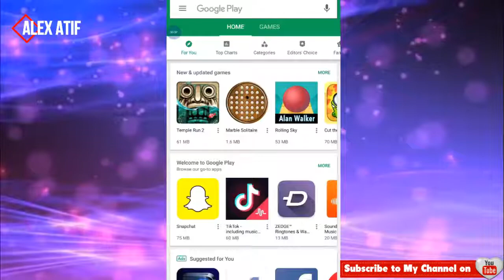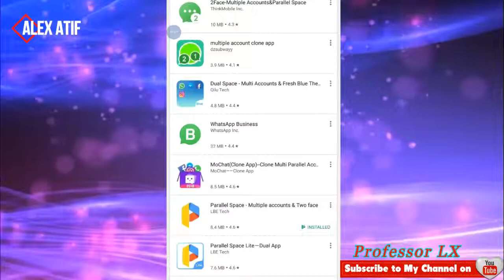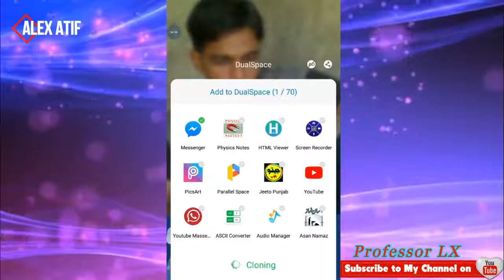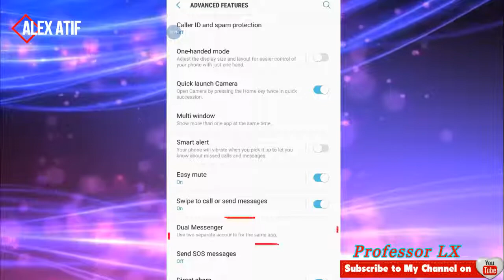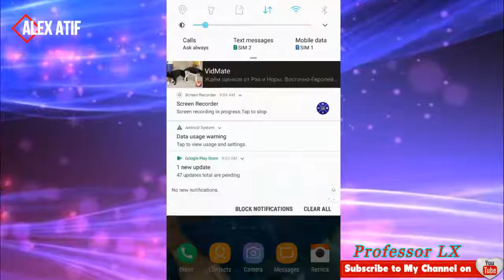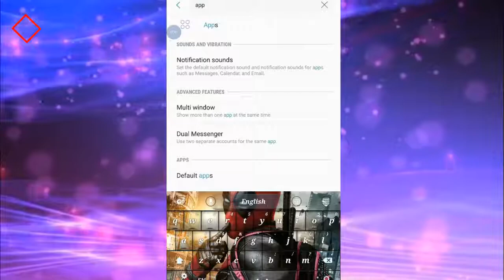How To Use Two Or More Whatsapp Accounts In Android Hindi/Urdu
How To Use Two Or More Whatsapp Accounts In Android

How to install 2 WhatsApp accounts in 1 Android smartphone?

If you have a dual SIM smartphone, you might be willing to enjoy two separate WhatsApp accounts for your two different phone number.

Here below, we have introduced not one but multiple solutions to your problem that will allow you to run two WhatsApp accounts in one phone.

There are primarily three ways you can install two WhatsApp on Android simultaneously.

Method 1 — Using Multiple User Profiles on Android
android multiple user profiles

Many newer Android smartphones today allow you to create
multiple user accounts on the device, or have a guest account.
So, if you want to run 2 WhatsApp accounts on 1 phone, you can take advantage of the multiple users to set up an all-new profile separate from the primary account on your Android smartphone.
In this parallel space, you can download second WhatsApp from Google Play Store to configure a new account from scratch.

The multi-user feature is available in the Android's Lollipop and later versions, as well in some custom ROMs.
How to Set Up User Profiles on Android
Add Multi-User in Android smartphone. For this, just go to Settings and click on Users and then Add User (or add a Guest account), or just pull down the notification bar, tap the user icon, and tap on Add Guest or Add User.
After creating a new user, provide complete details to set up the new account.
Switching to the New User will provide you with an all-new phone interface with default phone settings.
Now it is time to install WhatsApp in the New User Mode by heading on to the Play Store.
Once the new WhatsApp app is downloaded and installed, enter all the details, and provide your another mobile number which is not configured with your original active WhatsApp account. That's it.
Congratulations, you have successfully install 2 WhatsApp accounts in one single phone without rooting or installing any other third-party software.
With the multi-user feature, you can even enjoy more than two WhatsApp accounts on the single Android phone.
Just make sure you also have a mobile number not connected to any active WhatsApp account, because WhatsApp by no means allows you to create two WhatsApp account using a single phone number.
Method 2 — Android Apps to Clone, Run and Manage Multiple Accounts
It's not unusual… many people create multiple online accounts on the same service so that they can efficiently manage various tasks or can keep their personal and professional life isolated.
In such a situation, we sometimes feel the need to have multiple accounts of the same app on a single smartphone, not just WhatsApp.

There are many apps available in Google Play Store that allows users to clone apps and support multiple or dual app accounts for favorite apps such as WhatsApp, Snapchat, Facebook, Instagram, YouTube, Amazon, Twitter, Skype, and others.
Parallel Space - multiple accounts and two face
App Cloner - create and install multiple copies of your existing apps
Multiple Accounts - parallel space app for two accounts
Multi - clone and run multiple accounts of the same app on one device.
Dual Space - multiple accounts and parallel app
Super Clone Pro - multiple accounts and dual space
Don't worry, you won't require root access for installing and running these apps.
Moreover, these apps don't only allow you to run multiple instances of the same app, but also let you run multiple accounts of the same games.
Method 3 — Use SwitchMe Multiple Accounts to Run Multiple Accounts
switchme run two whatsapp accounts in one phone
SwitchMe is an Android app that allows you to have two separate WhatsApp accounts on a single Android device, but this app requires your Android smartphone to be rooted.
Although we do not encourage our users to root their devices, users should be aware of such apps.
Now, Here's the deal:
Switchme multiple account app allows you to log in and out of multiple user spaces however it needs root access to do this.
However, users cannot access the other profile from their current profile because each account within the multiple profiles will have its settings, applications, and data.
Follow these simple steps to go:
Root your Android device.
Make sure that you have WhatsApp app installed on your smartphone.
Install SwitchMe Multiple accounts on your smartphone.
Run SwitchMe Multiple accounts, it will ask for Superuser request that you need to grant.